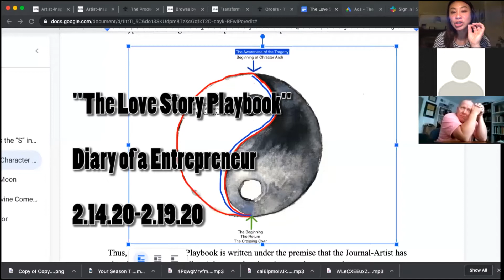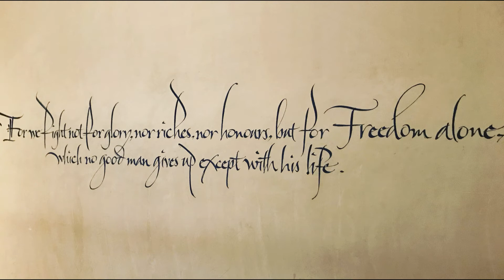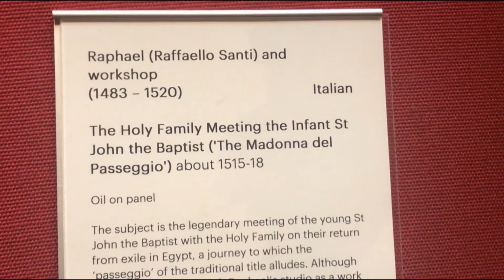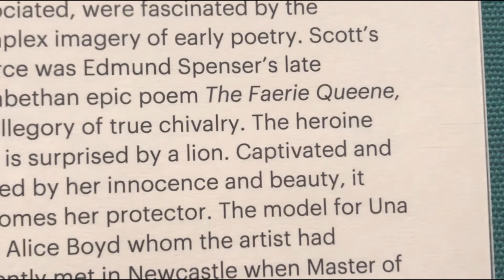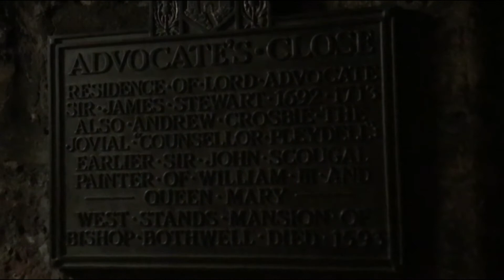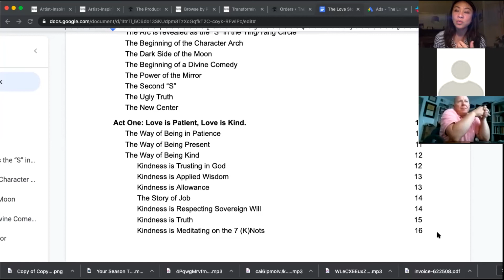Ep. 109 "The Love Story Playbook" | Vlogumentary Diary of an Entrepreneur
Mingjie lays out the vision map for The Love Story Playbook to her board members. She realizes that the actual program of The Love Story is to produce 3-Acts for Journal-Artists to journal their tragedy in fiction, BOTS and to produce a 3-Act program for someone to arch their tragedy into a Divine Comedy in fiction, BOTS, by first arching their character in love in reality.

The Love Story Playbook is hyper-focused on arching the character of the villain in the story. In a tragedy, the hero is in the world of Yang. In a divine comedy, the villain is the world of the Ying. Both sides of the same coin, both hero and the villain are in the character of the journal-artist. In a tragedy, the hero discovers her shadow and must contend with it. In a divine comedy, the journal-artist is the villain on the road to redemption to discover new eden, the new center of center, also known as the Nous.

The Ark of the Covenant is the Character Arc of everyone's tragedy to love story arc. The Nous is the bridge between earth and heaven, on earth as it is in heaven. The character inside MJ's Divine Comedy is Angelie as the villain, who is now the devil's advocate.

Artists Featured:
Justin Bieber "Intentions"
The Lion King at Edinburgh Playhouse
Raffaello Santi "The Holy Family Meeting the Infant, St. John the Baptist"
Raffaello Santi "The Virgin and Child with Two Angels"
"The Holy Trinity"
Hans Holbein the Younger "An Allegory of the Old and New Testaments"
Nicolas Poussin "Moses Striking the Rock"
Rembrandt Van Rijn "Self-Portrait"
Vincent Van Gogh "Les Oliviers"
Vincent Van Gogh "Orchid in Blossom"
William Bell Scott "Una and the Lion"